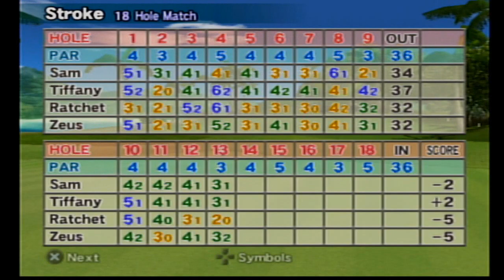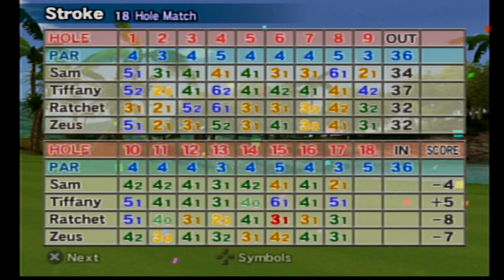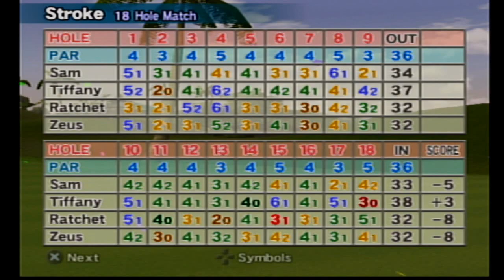Hot Shots Golf Fore! - Blue Lagoon Country Club - Heat 2 - Sam v Tiffany v Ratchet v Zeus